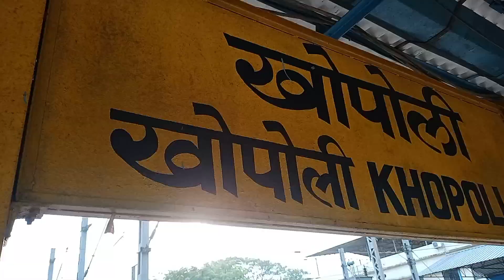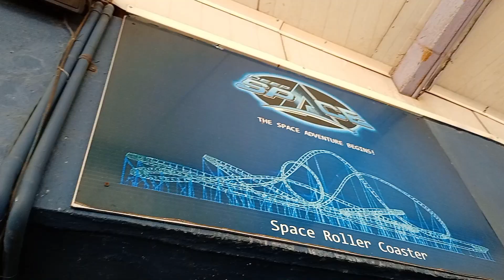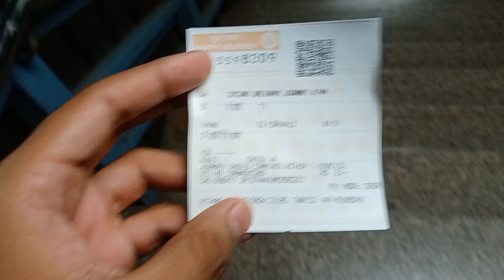Imagica trip , 11 may 2024